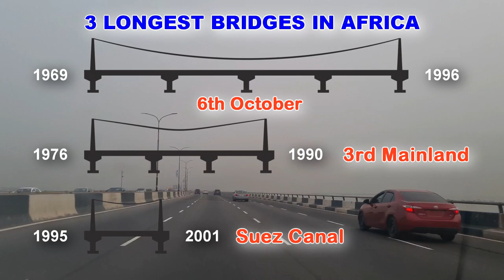The $2.2b Lagos 4th Mainland Bridge | Longest Bridge In Africa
All the information you need about the $2.2 billion 4th Mainland Bridge to be built in Lagos Nigeria. The bridge will be the longest bridge in Africa when completed. It will span 38 kilometers in length and will start from Lekki to Ajah, Langbasa, through the Lagos Lagoon, then to Baiyeku-Ijede and all the way to Ikorodu and to Lagos Ibadan expressway.